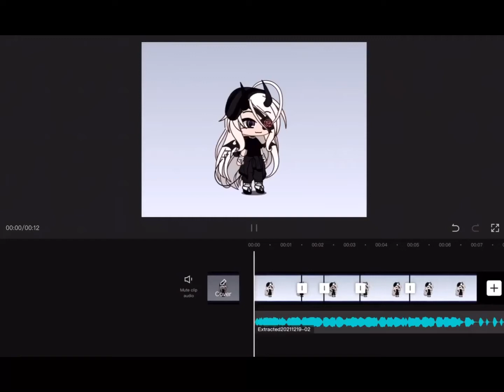I forgot the name of this trend